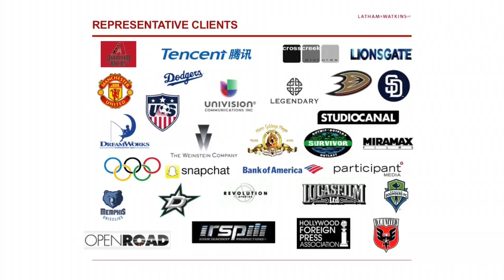Christopher D. Brearton (BBA ‘92), Partner, Latham & Watkins LLP | Terry Leadership Speaker Series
Chris Brearton serves as a partner in Latham & Watkins' entertainment, sports and media practice as well as the deputy office managing partner of the firm's Century City office.

Recognized as a leading lawyer in both the entertainment and sports law fields, Brearton advises motion picture studios, independent producers, financial institutions, investment funds, television networks and sports organizations. He counsels clients in transactions ranging from the creation of strategic alliances and complex commercial licensing arrangements to project financing and industry-specific mergers and acquisitions.

Brearton is currently a member of the Board of Directors of the LA Sports Council, as well as LA's Promise, a nonprofit organization transforming under-served communities by preparing every child in a South Los Angeles neighborhood to graduate high school. He is also a member of the Academy of Television Arts & Sciences, the Beverly Hills Bar Association and the Sports Lawyers Association. Brearton was formerly a certified public accountant with KPMG in Los Angeles.

Brearton graduated from the University of Georgia Terry College of Business with a BBA in 1992, and from the University of Virginia School of Law in 1998.

The Terry Leadership Speaker Series presented by the University of Georgia Institute for Leadership Advancement brings well-known leaders from a variety of organizations to share their unique leadership styles and experiences with students.